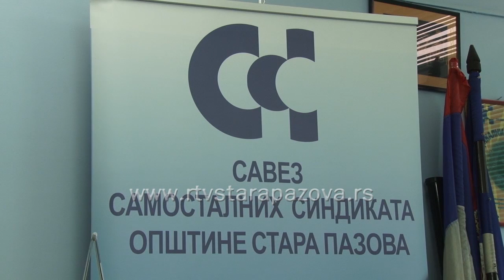Savez samostalnih sindikata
Četiri reprezentativna prosvetna sindikata odlučila su da zatraže dva povećanja koeficijenata zarada u toku ove godine i najavila proteste i štrajkove ukoliko to ne bude ispunjeno.